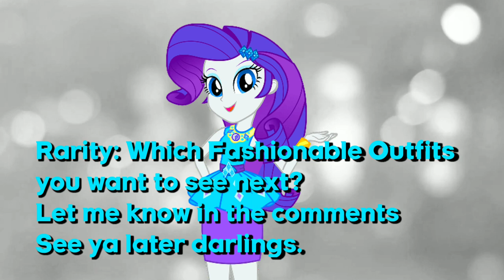Rarity's Fashion Looks: Episode 12 - The Other Side Outfit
Today on Rarity's Fashion Looks her Fashionable Style is the other side outfit based on the music video.

All artworks belongs to
REMcMaximus
charlieXe
The-Butcher-X
Sparkling-Sunset-S08
artist:mashoart
sumin6301
artist:cybersquirrel
geraritydevillefort
Tabrony23
CloudDG
ArandomPerson44
BlueCarnationStudios

Which Rarity's Fashionable Outfits you like to see next?